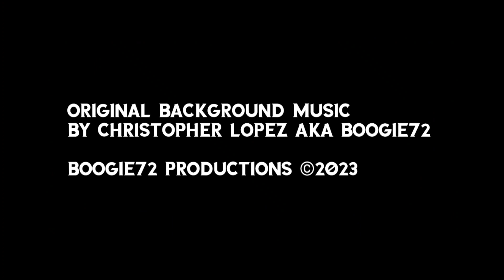Kate Bush Fan Art Portrait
Artist: Christopher Lopez Aka Boogie72

Pencil on Canson Mix Media Paper

Original Background Music by Christopher Lopez Aka Boogie72